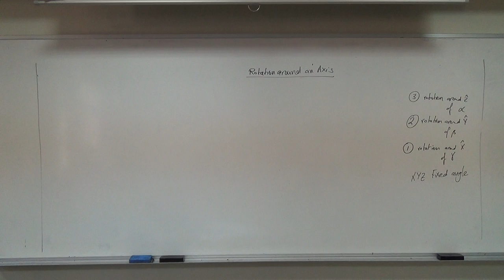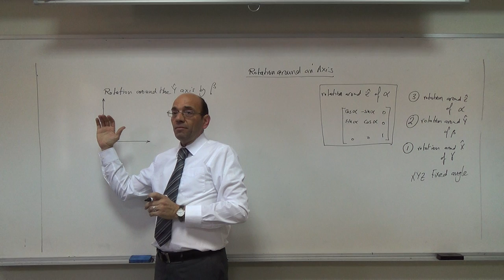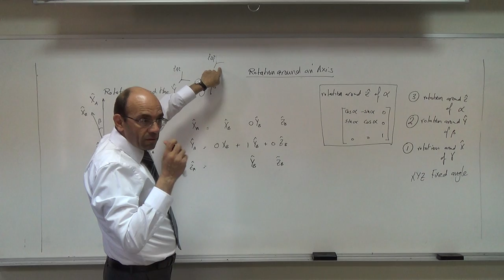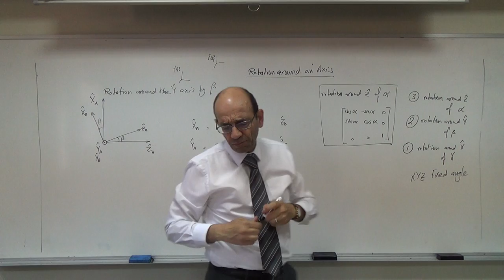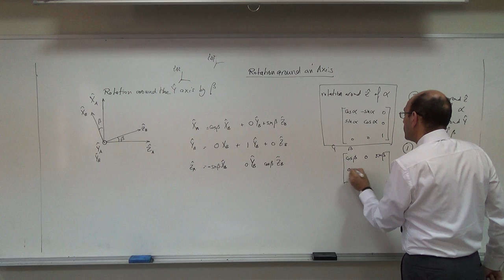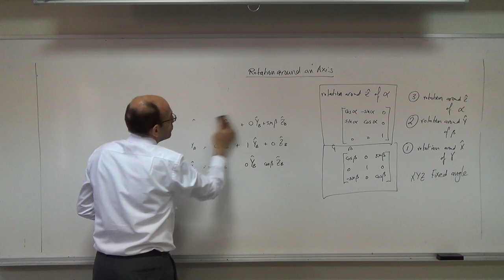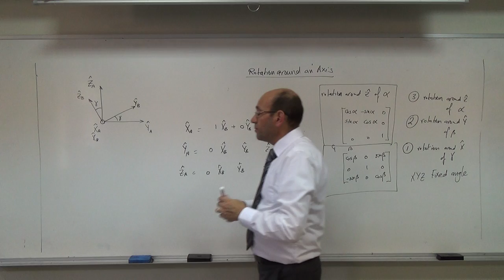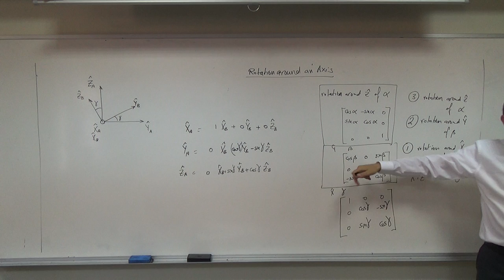Rotation Matrices around the Y-axis and the X-axis, 11/10/2015